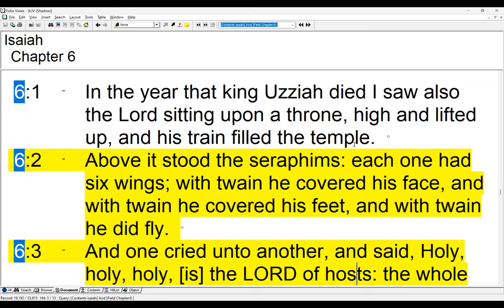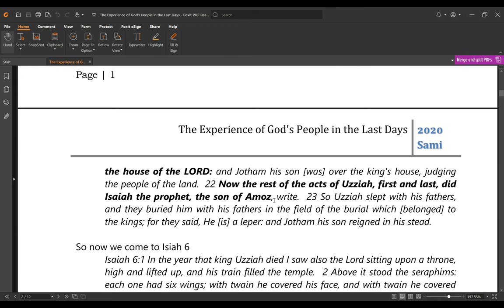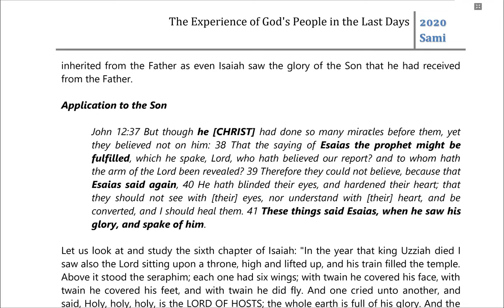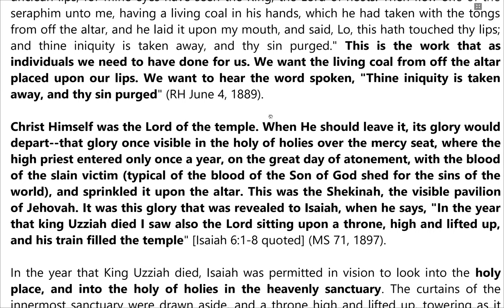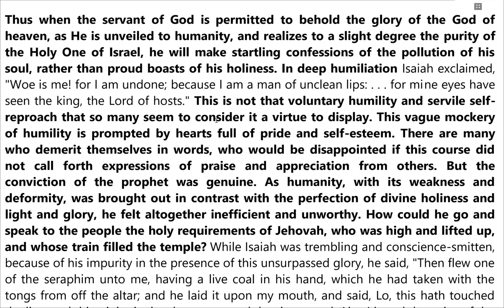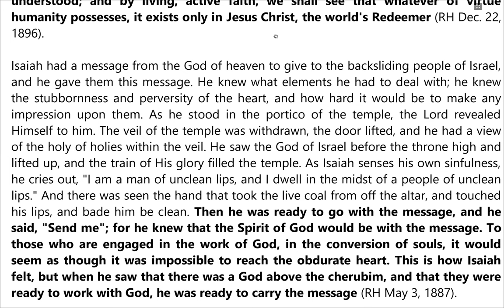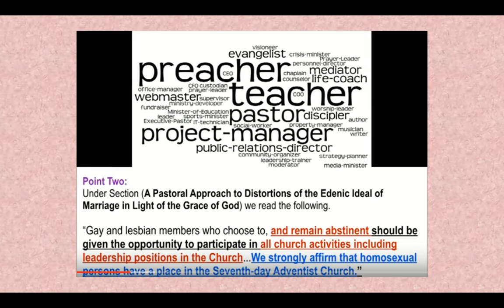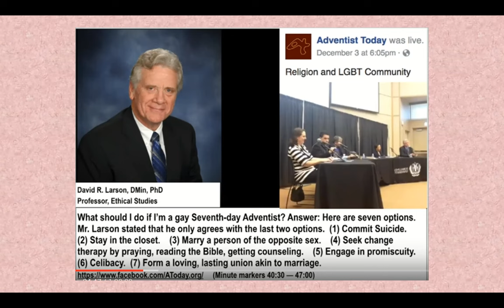40. The Experience of Isaiah and the Last-day Church